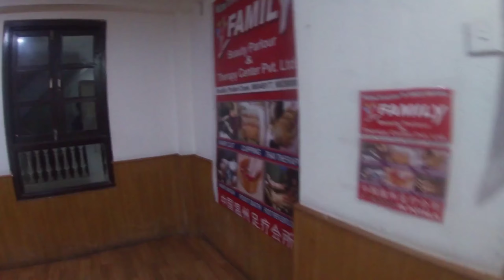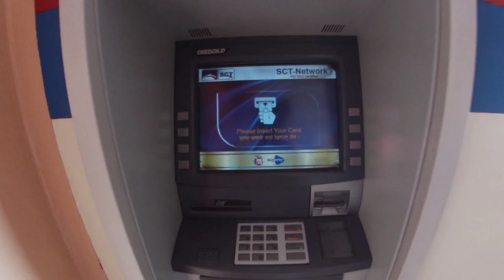Boudha kora 🙏Potala Guest House Launch Time My frds MRP Vlog ❤️